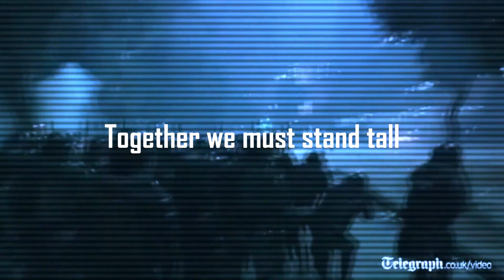Anonymous - Million Mask March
TRANSCRIPT / INFOSEC
Greetings World, We are Anonymous.

To the public, our friends, our brothers and sisters within the global community; get your masks out. Any mask will do. We, together must act in solidarity. No longer can we maintain the "Me," or "My political party," mentality when we are all affected by governments that do not listen to their people's wishes. Together we must stand tall and remind this world what it has forgotten; that fairness, justice and freedom are more than just words. The people of the world have become their own worst enemy, because we have become way to accommodating in accepting the treachery constantly handed out by our governments. Throw your political ideologies to the side on November 5th and stand tall with a fellow human against worldwide government corruption and tyranny. Protest rallies are planned worldwide, in nearly every city so please give a little of your time to the greater good.

The silent majority is a minority if their voices are not heard. Humanity needs you. Your governments have failed you, they sit atop their thrones and abuse their power. They are deaf to the will of the people. The system is broken. If this moment passes idly by without a whimper than together we will all be at fault for securing that future generations will never have a voice. We will wear masks to show our solidarity, that we are all one in the belief that all of our governments have failed humanity completely. You, our dear friends are cordially invited to make the change we all really need. Whatever your complaint is against your ruling power, stand tall and make it known on the fifth of November.

We are ALL Anonymous,
Expect us.
to keep up to date on any videos we are about to upload and upon a reason why we are releasing the specific video.
for we spread images that need to seen by every man, woman and child.